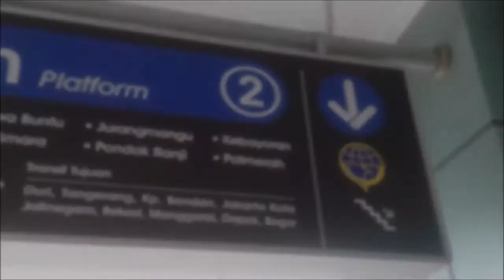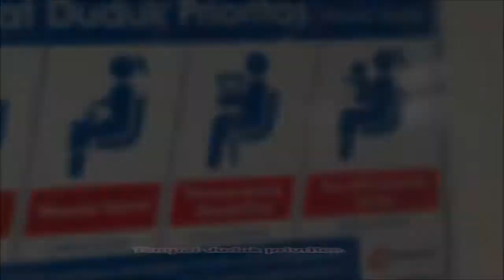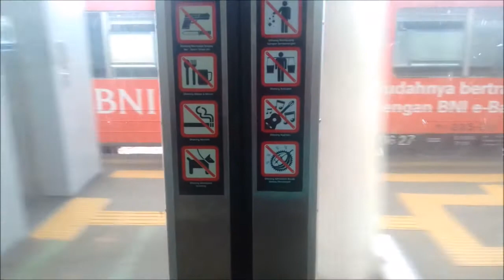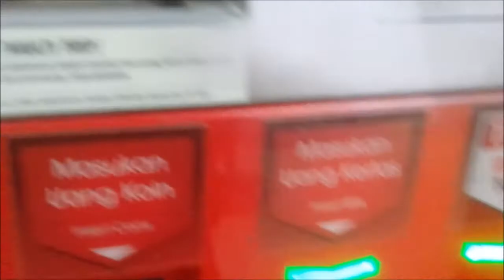Cara dan Tips naik KRL yang benar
Ayo naik KRL. Cara dan tips Naik KRL Commuter Line pemula yang baik dan benar untuk pemula. Pertama dan yang paling utama adalah beli tiket, belinya ada yang di loket penjualan langsung dengan cara kita menyebutkan stasiun yang akan kita tuju ke petugas loket. atau bisa juga di mesin tiket yang telah di sediakan (kalau ada), Kemudian tentukan stasiun tujuan anda dengan cara menyentuh ikon dilayar mesin tiket.

Setelah itu kita masuk dengan cara Tap kartu di pintu otomatis, warna hijau tandanya kita bisa masuk,warna merah berarti ada masalah, segera hubungi petugas distasiun,untuk selengkapnya simak videonya sampai selesai.

Semoga Bermanfaat
jangan lupa